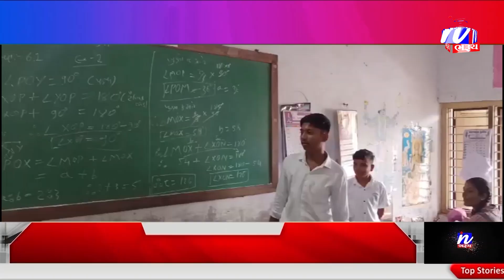NEWS | ઉમલ્લા ની શ્રી કે આર પટેલ વિદ્યામંદિર શાળા ખાતે ઉત્સાહપૂર્વક શિક્ષક દિનની ઉજવણી.